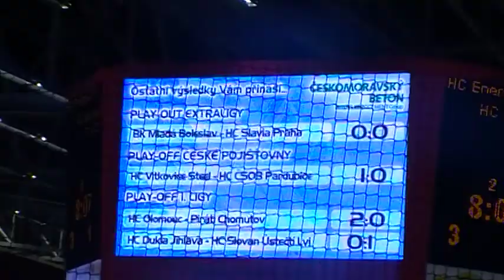Play-out - 6.kolo Vary - Litvínov - Varská přesilovka 5 na 4